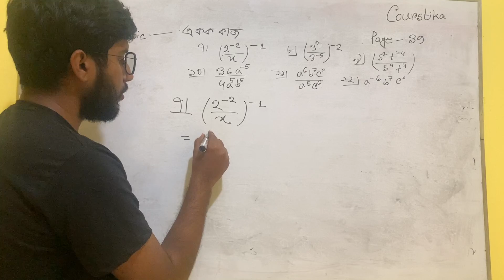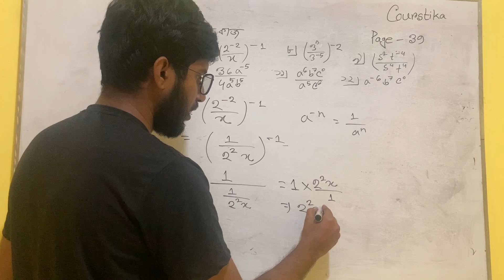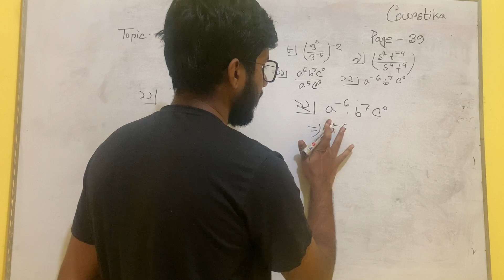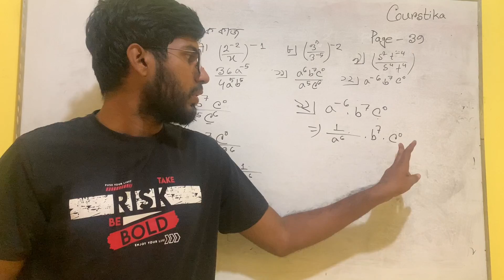একক কাজ | Class 7 Math Chapter 2 Page 39 | সপ্তম শ্রেণির গণিত ৩৯ পৃষ্ঠা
class 7 math chapter 2 page 39 2024 : নিচের উদাহরণ এর মাধ্যমে সংখ্যারেখায় কীভাবে গুণ কাজ করে তা দেখানো হলো। এখানে 8টি সমস্যা দেওয়া আছে। প্রতিটি ক্ষেত্রে সংখ্যারেখায় প্রকাশ করা হয়েছে। এবার নিচের সমস্যাগুলো লক্ষ করো।
বীজগাণিতিক রাশির সূচক ৭ম শ্রেণি
সপ্তম শ্রেণি গণিত বীজগণিতীয় রাশির গুণ
৭ম শ্রেণির গণিত পৃষ্ঠা ৩৯